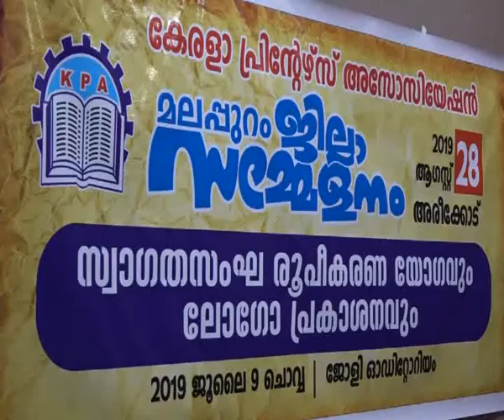കേരള പ്രിൻസ് അസോസിയേഷൻ മലപ്പുറം ജില്ലാ സമ്മേളനം ഓഗസ്റ്റ് 28ന് അരീക്കോട്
പത്രസമ്മേളനം (

അരീക്കോട് : കേരള പ്രിന്റേഴ്‌സ് അസോസിയേഷന്‍ ജില്ലാ സമ്മേളനം ആഗസ്ത് 28 ന് പംകിന്‍ ഓഡിറ്റോറിയത്തില്‍ നടക്കുമെന്ന് ഭാരവാഹികള്‍ പത്രസമ്മേളനത്തില്‍ അറിയിച്ചു. പേപ്പര്‍, മഷി തുടങ്ങിയ അച്ചടി സാധനങ്ങളുടെ ക്രമാതീതമായ വിലവര്‍ധനവും വിദഗ്ധ തൊഴിലാളികളുടെ അഭാവവും പ്രിന്റിംഗ് മേഖലയെ ബാധിക്കുന്നതായി ഭാരവാഹികള്‍ പറഞ്ഞു. പ്രിന്റിംഗ് മേഖലയിലേക്ക് ഇടനിലക്കാരായി സംസ്ഥാനത്തിനു പുറത്തുനിന്നുള്ളവരുടെ കടന്നുകയറ്റവും കാലഘട്ടത്തിനനുസരിച്ചുള്ള സാങ്കേതിക ജ്ഞാനമില്ലാത്തതിനാല്‍ ചെറുകിട പ്രസ്സുകള്‍ പൂട്ടേണ്ടിവരുന്നതും പ്രിന്റിംഗ് മേഖലയെ ബാധിക്കുന്നുണ്ട്. ജില്ലയിലെ ഇരുന്നൂറോളം പ്രസ് ഉടമകളും രണ്ടായിരത്തിലധികം വരുന്ന ജീവനക്കാരും പങ്കെടുക്കും. പ്രദര്‍ശന സ്റ്റാളുകള്‍, ആദരിക്കല്‍, വിവിധ മത്സരങ്ങള്‍, പൊതുസമ്മേളനം, പ്രതിനിധി സമ്മേളനം എന്നിവയും നടക്കും. ജില്ലാ പ്രസിഡന്റ് അനീസ് ചുണ്ടയില്‍, സെക്രട്ടറി വി.രാജന്‍, കെ.സുധാകരന്‍, അബ്ദുറഹിമാന്‍, എം.സുല്‍ഫീക്കര്‍, ഇബ്രാഹിം ബസൂക്ക  എന്നിവര്‍ പങ്കെടുത്തു.